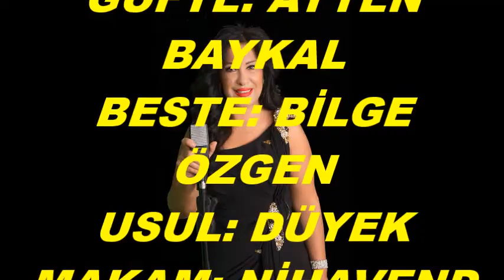Nurten DEMİRKOL-Bana Canım Dünyaları Verseler Ve Bütün Sevgileri (NİHAVEND)R.G.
SOLİST:
*NURTEN DEMİRKOL*
VİDEOYU YAPAN
*RECEP GAYRETLİ*
GÜFTE: AYTEN BAYKAL
BESTE: BİLGE ÖZGEN
USUL: DÜYEK
MAKAM: NİHAVEND
Bana Canım Dünyaları Verseler Ve Bütün Sevgileri
Hadi Vaz Geç Deseler, Aşkımı İsteseler
Kimseler İstemesin Bunu Benden
Ne Aşkımdan Vaz Geçerim Ne Senden
Vaz Geçemem, Ölsem De Vaz Geçemem
Bana Canım Yıldızları Verseler Ve Bütün Gök Yüzünü